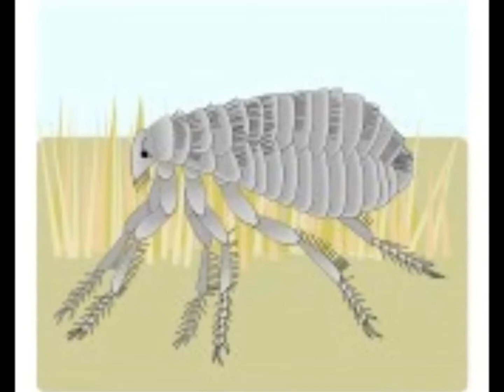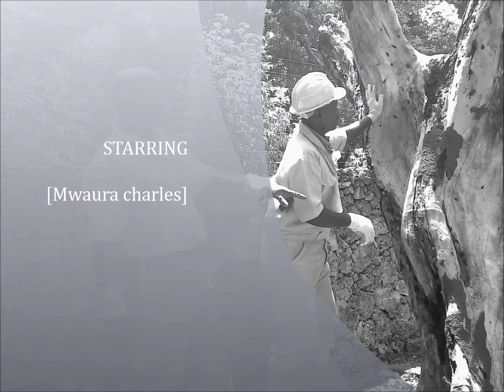Fumigators Mombasa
Pest Control Solutions… BedBugs , Cockroaches Extermination services Mombasa.
We make a pledge to all of our clients, including:
Always Delivering on our Promises
Swift & Efficient Responses
No Hidden Costs
Guaranteed Solutions
Ensure Compliance with Health & Safety Legislation
We offer a full range of pest control packages which are available on a contracted and non-contracted basis, all you need to do is pick up the phone and give us a call on Tel. No. 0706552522/ 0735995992 Mombasa , KENYA